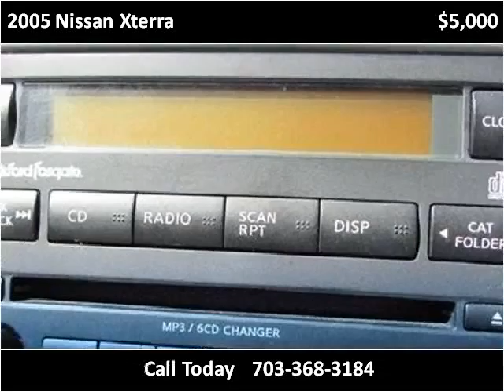2005 Nissan Xterra Used Cars Manassas VA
This 2005 Nissan Xterra is available from Battlefield Ford Manassas.